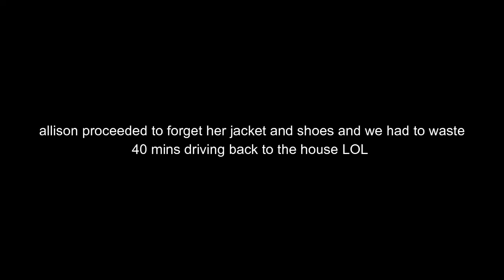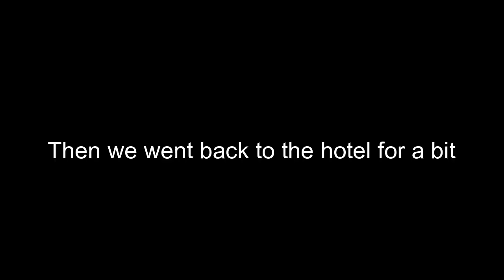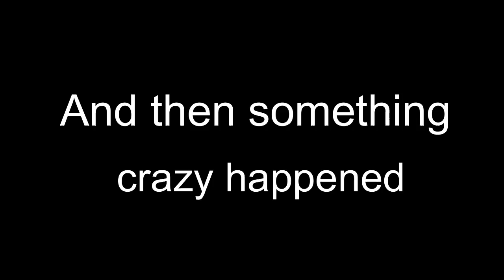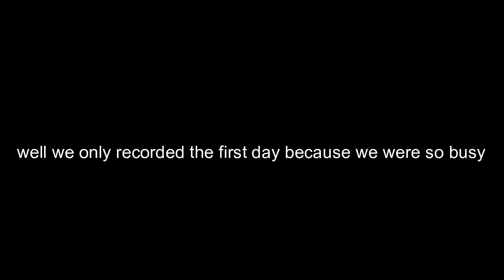Nationals Vlog | 2022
Me and my friends decided to vlog our trip to Tennessee for Nationals, and this is just some moments of us messing around. Also, shoutout to Aubrey for giving us content.
Madison's Channel : @Red Truitt
Allison's Channel : @allisonmshannon